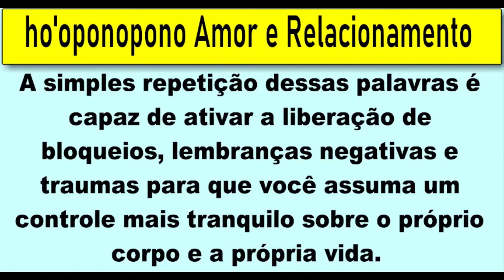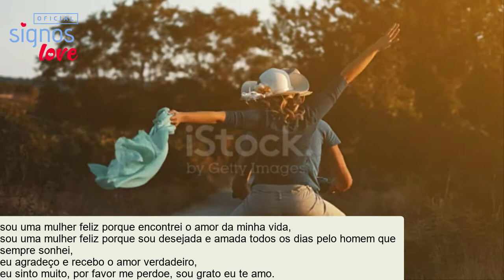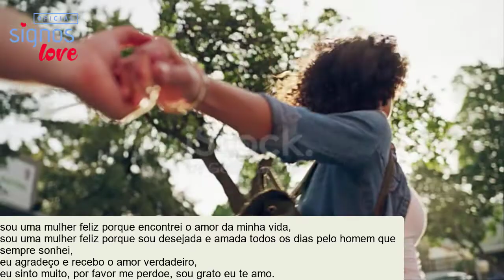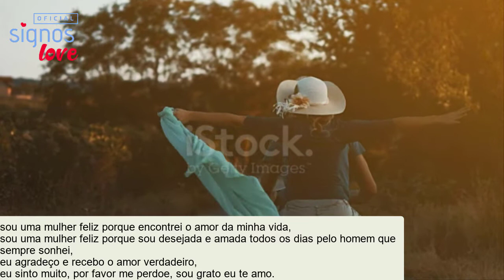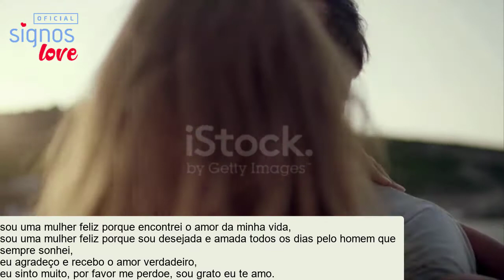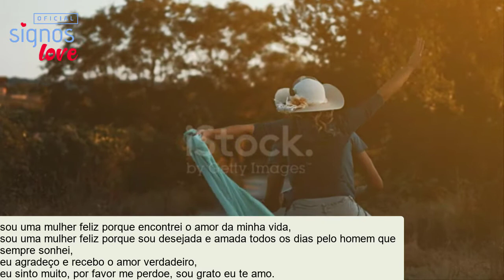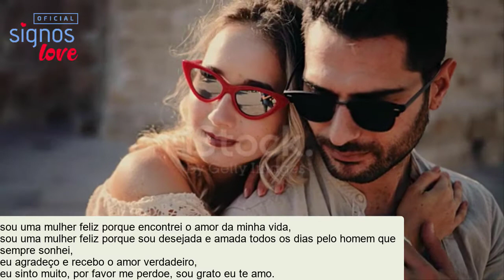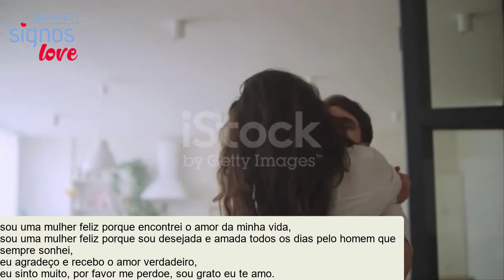Oração HO'OPONOPONO para AMOR VERDADEIRO 10 MINUTOS - PARA MULHER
HO'OPONOPONO MUITO FORTE PARA O AMOR - Reconciliação, Novo Amor, Salvar Relacionamento e Autocura

hooponopono para o amor beth russo, hooponopono para relacionamentos amorosos, hooponopono para atrair meu amor, hooponopono reconciliacao, hooponopono para o amor 108 vezes, hooponopono reconciliacao amorosa, hooponopono amor, oração hooponopono amor, hooponopono amor verdadero, hooponopono amor proprio regina tavares, hooponopono amor próprio,

A versão tradicional do ho’oponopono é composta por quatro frases principais:

sou uma mulher feliz porque encontrei o amor da minha vida,
sou uma mulher feliz porque sou desejada e amada todos os dias pelo homem que sempre sonhei,
eu agradeço e recebo o amor verdadeiro,
eu sinto muito, por favor me perdoe, sou grato eu te amo.

Você conhece a técnica da Oração Ho'oponopono?
Todas elas procuram guiar o praticante na passagem por essas quatro etapas sentimentais: arrependimento, perdão, amor e gratidão.

A simples repetição dessas palavras é capaz de ativar a liberação de bloqueios, lembranças negativas e traumas para que você assuma um controle mais tranquilo sobre o próprio corpo e a própria vida.

Em suma, é possível afirmar que o ho’oponopono é um processo de solução de problemas, que deve acontecer inteiramente dentro de você.

O que é ho’oponopono
A palavra “ho’o” significa “causa” em havaiano, enquanto “ponopono” quer dizer “perfeição”. O termo “ho’oponopono” pode ser traduzido como: “corrigir um erro” ou “tornar certo”.

Trata-se de uma prática que não requer muitos ensinamentos, mas é poderosa para purificar o próprio corpo e se livrar de memórias ou sentimentos ruins, que prendem a mente em uma sintonia negativa.

🔻⬇ Conecte-se comigo ⬇🔻
👦🏻|Criador: @soudelondrina
✉ Parcerias e Publicidade via DM

00:00​​ : Que bom te ter aqui!
00:03​​ : Inscreva-se no canal! | SIGNOS LOVE